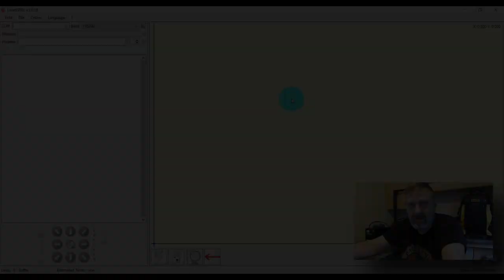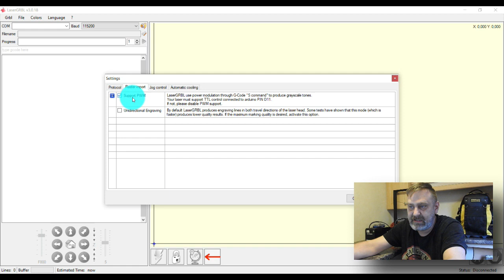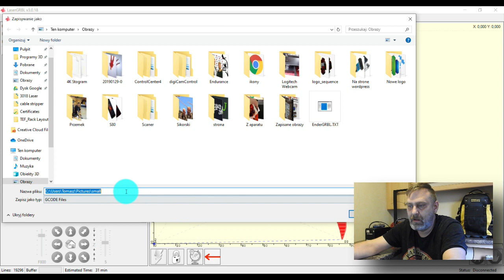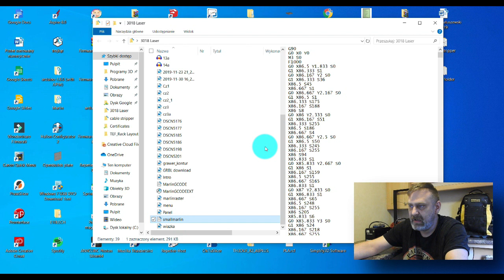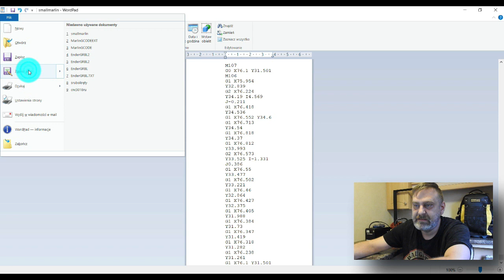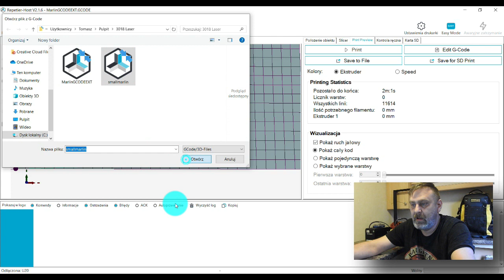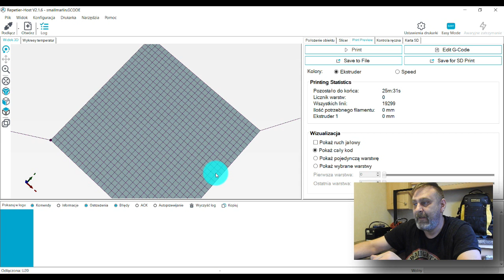078 - Konwersja plików LaserGRBL dla drukarek 3D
Dziś prezentujemy w jaki sposób przy użyciu programu LaserGRBL, utworzyć plik wykonawczy dla drukarki 3D wyposażonej w dodatkową głowice laserową.

Czerwone okulary ochronne: